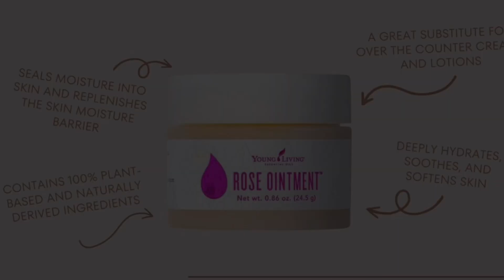Gift with purchase for May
Come learn how you can get the free gifts with just making a purchase in the month of May. Use the link below to create your free account